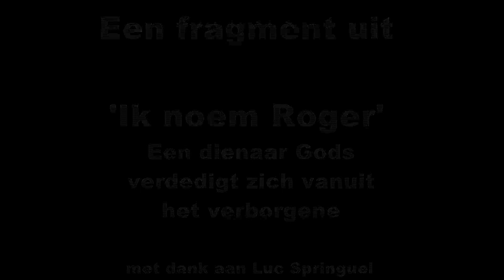ik noem roger